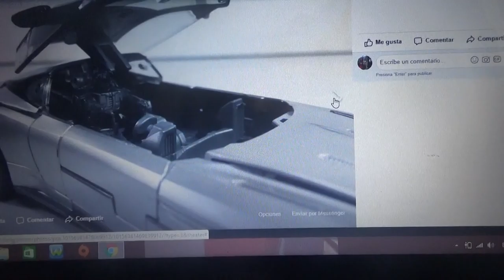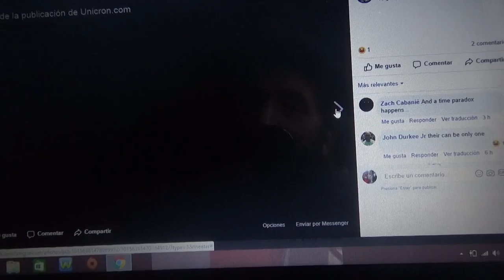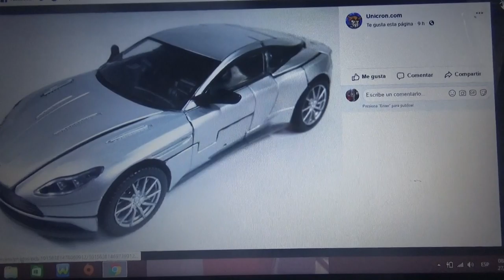Primeras imágenes de Cogman TLK para Transformers Studio Series